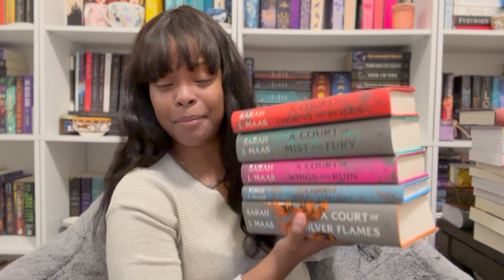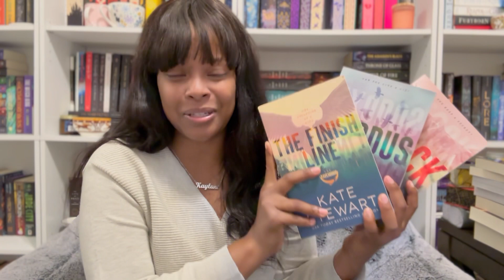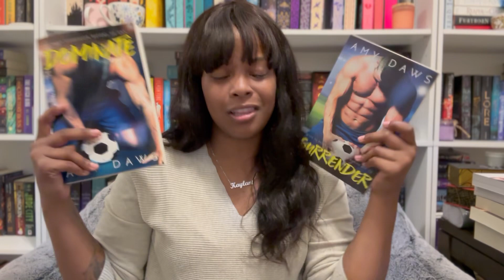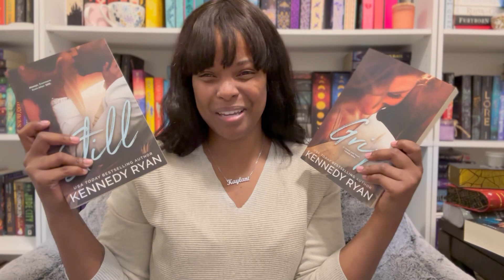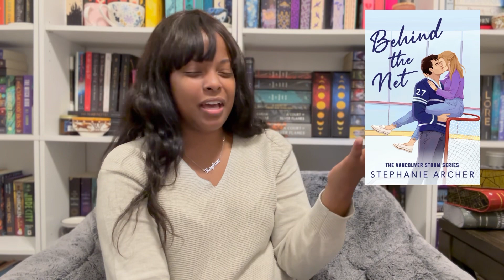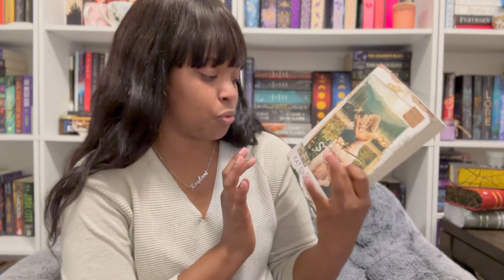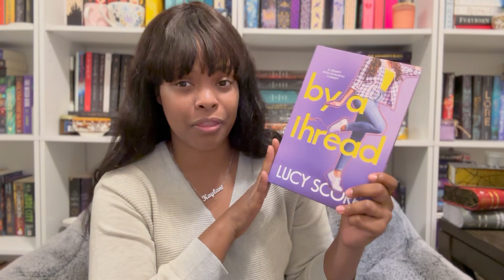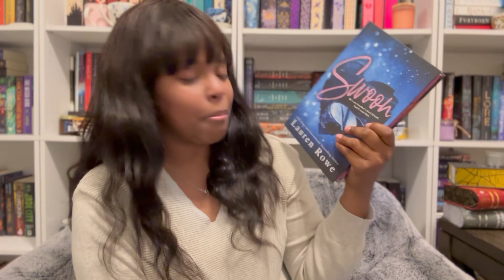Over Ambitious July TBR // Birthday Month Mood Reading TBR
Hello Friends! I am very excited to be sharing this extremely large Birthday Month TBR with you. I definitley do not think that I will be able to get to all of these this month but I'm going to try my damn best! I would love to know if you have read any of the books I mentioned today and what you thought of them as well as what you plan on reading in July. If you are a July Baby drop your birthday in the comments so I can celebrate you. I love you all very much and I look forward to seeing you in another video very soon!

Intro 0:00-1:31
Rereads 1:32-7:14
Gifted Books 7:15-7:55
First Time Reads: 7:56-11:53
Mystic and Belle Books 11:54-14:29
Books I Don't Own 14:30-15:39
Outro 15:40-16:57